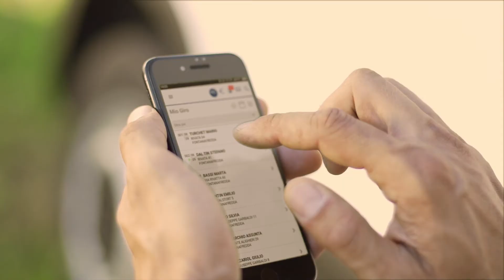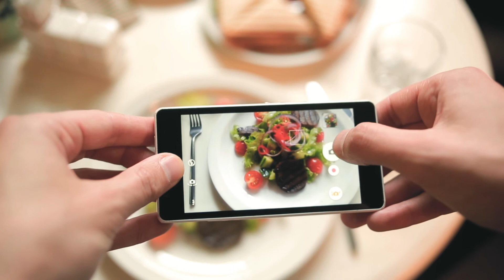BoFrost - Anniversario 30 anni